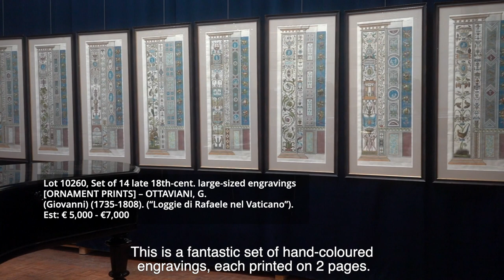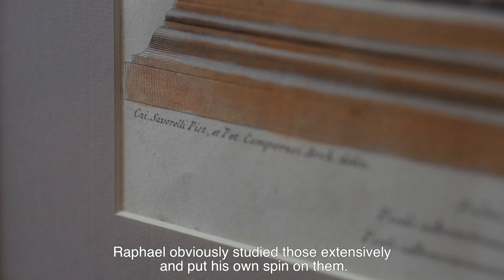Expert's voice | A set of 14 engravings by Giovanni Ottaviani at auction | Venduehuis The Hague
In this episode of expert's voice, our in-house books & prints specialist Jaap van Eesteren presents this rare set of 14 late 18th-century large-sized engravings by  Giovanni Ottaviani up for sale in our December Online Auction.

Lot 10260 | A set of 14 late 18th-cent. large-sized engravings (each printed on 2 attached leaves & numbered “I-XIV” in the plate) by Giovanni Ottaviani
[ORNAMENT PRINTS] – OTTAVIANI, G. (Giovanni) (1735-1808). (“Loggie di Rafaele nel Vaticano”).

December Auction Online | 20 december 2020